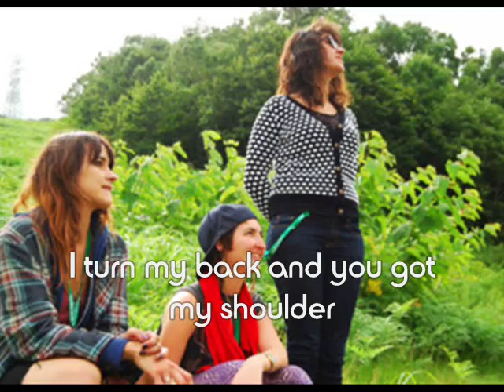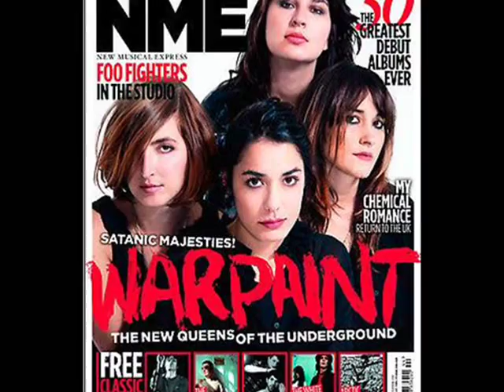Warpaint Composure Lyrics+Fotos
Grupo femenino estadounidense compuesto por:
Emily Kokal - Voz y Guitarra
Theresa Wayman - Voz y Guitarra
Jenny Lee Lindberg - Bajo y coros
Stella Mozgawa - Batería